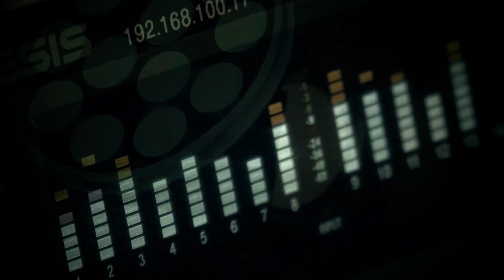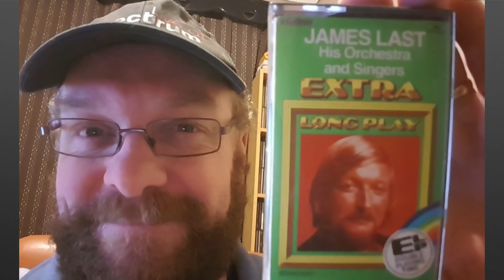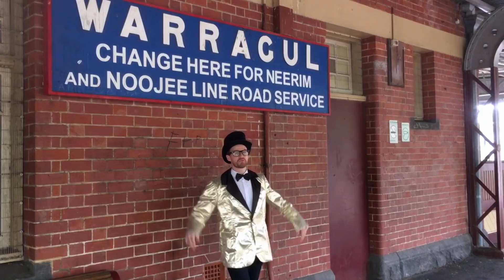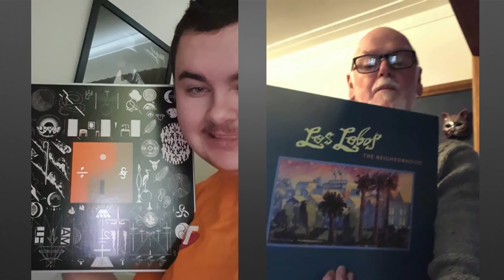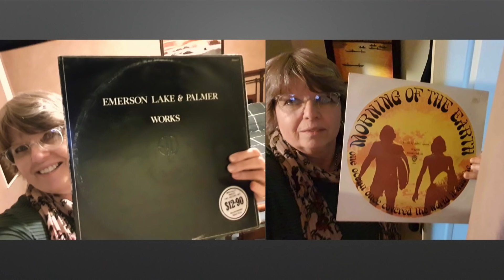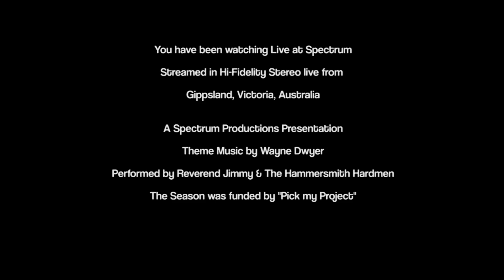Full Show LAS S04Ep02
Recorded 5th May 2019 at 7:30pm at Spectrum Productions in Traralgon.

In this Episode, we feature live artists Two Last Names and Electric Yeti plus we talk to the Adrian Darakai.